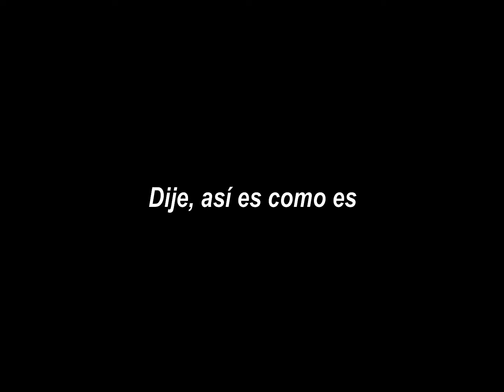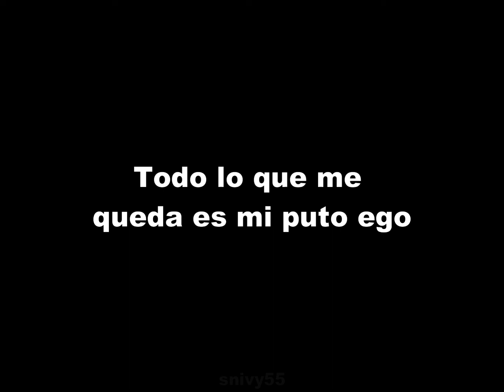Rav - prosthetic self-love (sub. español)